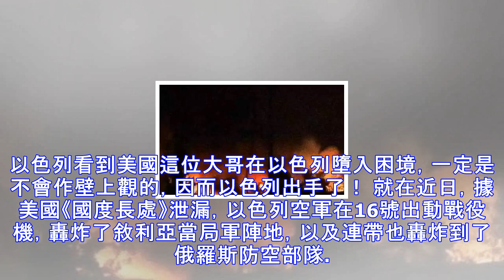以色列炮轟俄羅斯陣地，普京出動核潛艇，以色列攤上大事了！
2001年，美國以反恐的名義進入到了中東。美國自從蘇聯崩潰后，走路都是橫著走。為了煤油攻擊了伊拉克，為了能把俄羅斯的權力透徹的趕出中東，美國就扶持恐懼權力起來肇事。敘利亞在2011年就迸發了大規模的抵觸，進而墮入了內戰當中。目標便是將俄羅斯壓抑，俄羅斯會沒有黑海這個出海口，成為其砧板上的魚肉。 但是結果是美國不但沒討到益處，反而還將本人墮入困境。大家都曉得，以色列不斷都是美國的小弟，美國也不斷為以色列提供軍事武器，當然不是不收費的。以色列看到美國這位大哥在以色列墮入困境，一定是不會作壁上觀的，因而以色列出手了！ 就在近日，據美國《國度長處》泄漏，以色列空軍在16號出動戰役機，轟炸了敘利亞當局軍...
源: pixpo